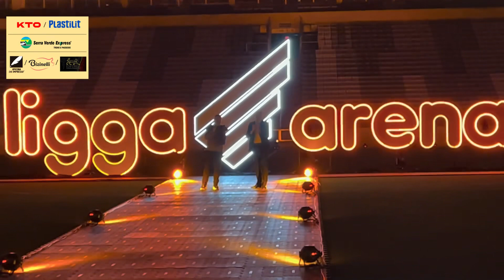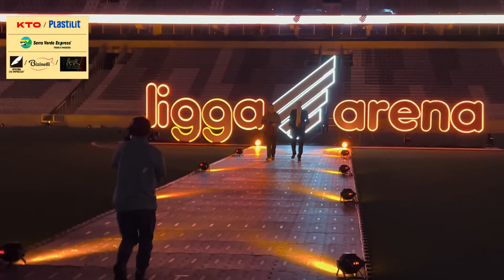ATHLETICO CONFIRMA NAMING RIGHTS DA ARENA - 22/06/2023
OFERECIMENTO:
KTO

Glooth Sports
Via Luant Moda Masculina